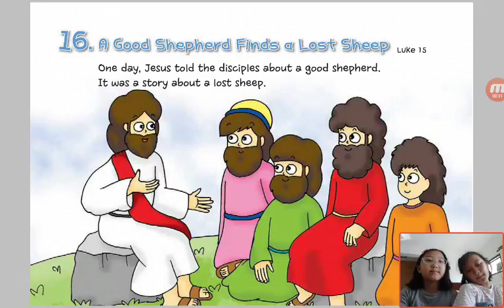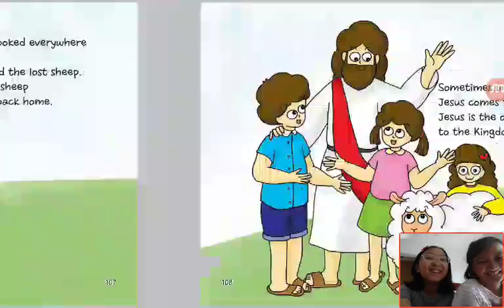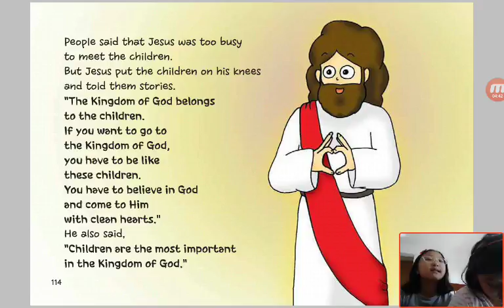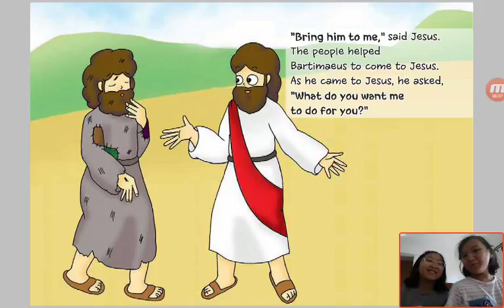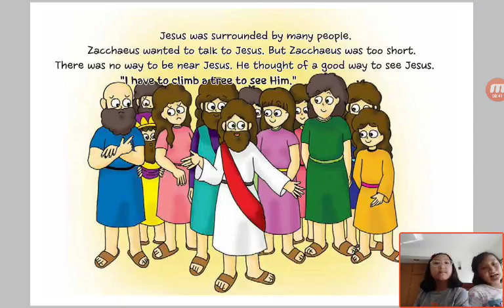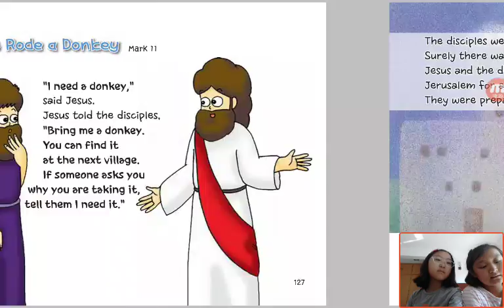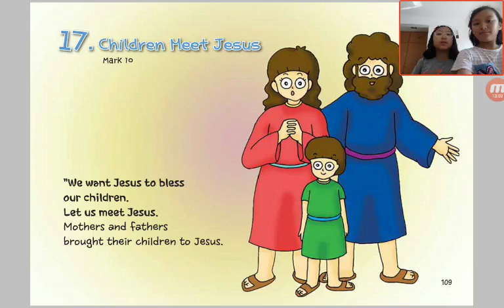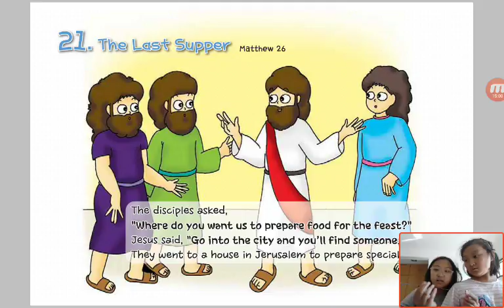‹Kids›Grace：Wonderful Bible Story‹성경이야기›– 16 A Good Shepherd Finds a Lost Sheep about Luke 15 with L